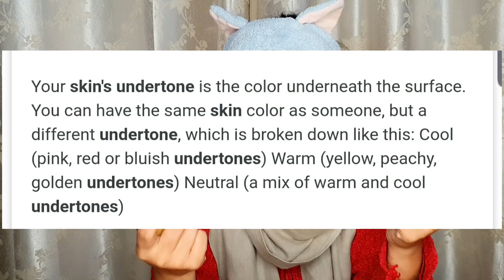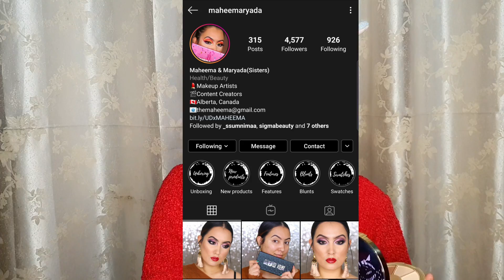WINTER MAKEUP TUTORIAL || 2019|| RED LIPS ||SANGITA SHAHI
Hey guys,
We hope you like our video and
We just want to see you guys happy and entertained. Have a good day, we love you guys😘❤

Products used:-

Valeriecosmetics.pkr
• L.a girl pro mixing pigment (yellow,white,orange,blue?

Beautyhub nepal
• Mac strobe lite (pink lite)
• Wet n wild ultimate brow kit (ash brown)
• Morpheus X Jeffree star brush set
• L.a girl pro had illuminating foundation (warm beige)
• Loreal infallible pro Matte foundation (natural beige)
• Morphe sponge
• NYX Professional Makeup Highlight & Contour Pro Palette
• E.l.f blush palette

Sorayas cometics
• Pixi rose blend oil
• Pixi highlighter
• Pixi rose glow mist

Miniso
• Mini beauty blenders

MIKHAH lASHES INSTAGRAM LINK:-

Lash style (dahling)